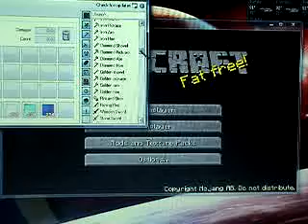Minecraft Builds Episode Four: Finishing And Pertying Up The Sphinx